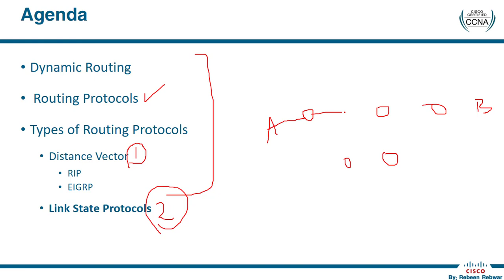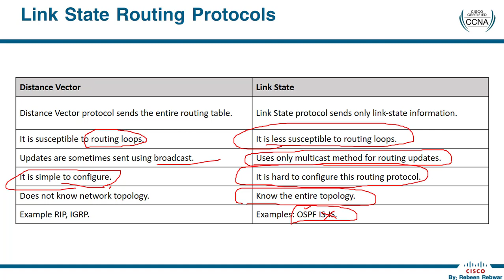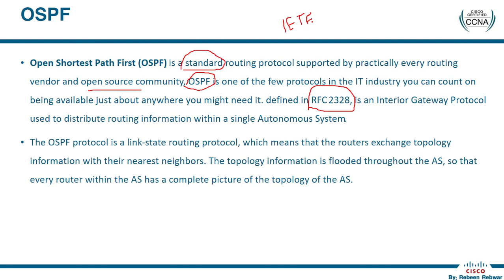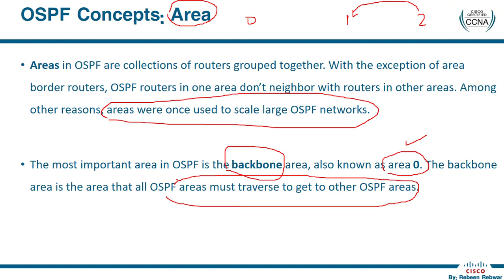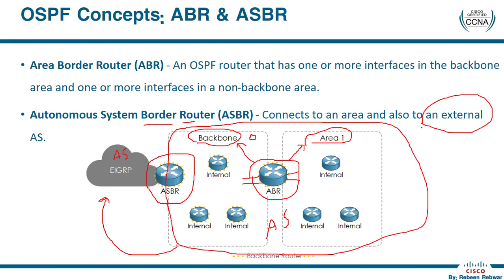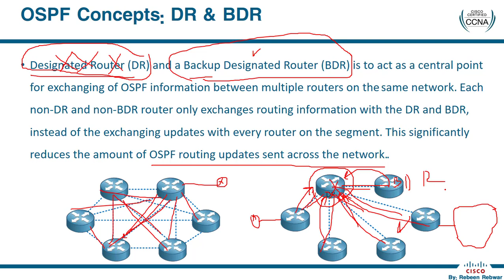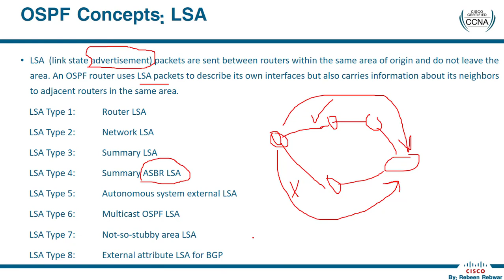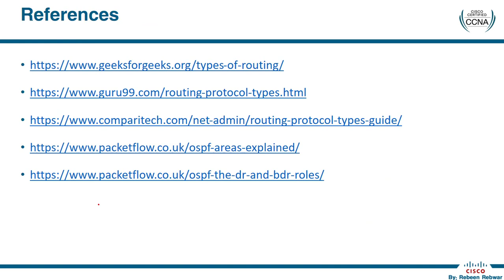Cisco CCNA Course 200-301 Part: 20 | Link State Routing Protocols | بەشی ٢٠ CCNA کۆرسی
دەتوانن سەردانی ئەم پەیجە بکەن لە فەیسبووک بۆ ئاگاداربوون تازەترین ڤیدیۆ